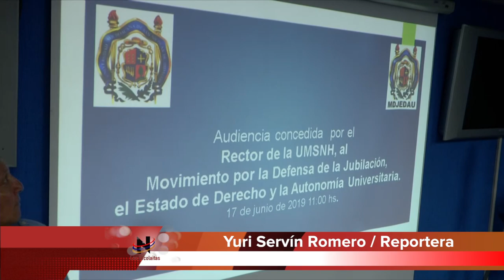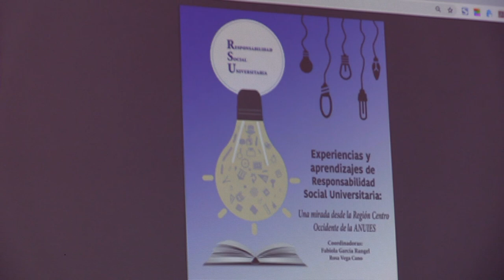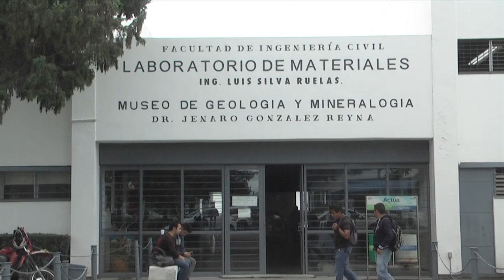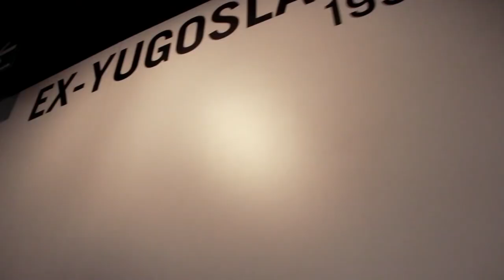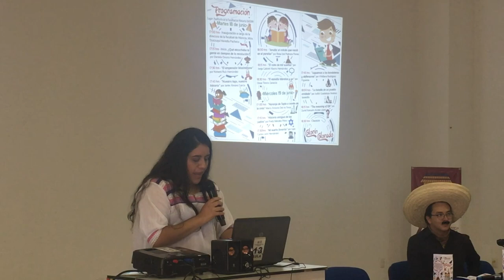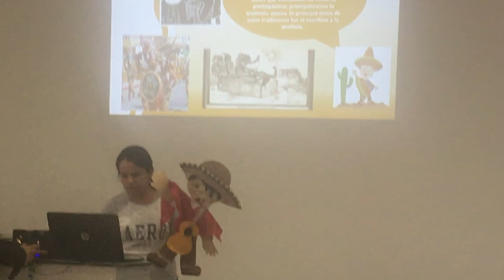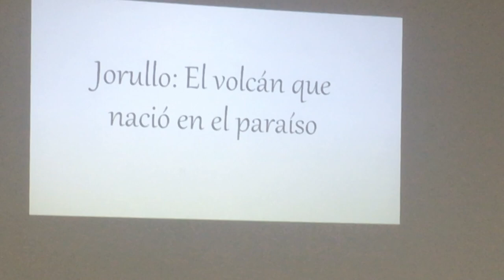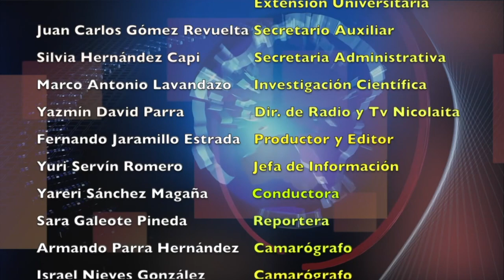LOS NICOLAITAS 22 DE JUNIO 2019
Para el profesionista nicolaita el único éxito posible es aquel que conlleva el bien social, nuestra tradición humanista les confiere a nuestros egresados una responsabilidad mayor en la búsqueda del éxito que se vea reflejado en un beneficio para la sociedad, aseguró Orépani García Rodríguez, secretario académico de la Universidad Michoacana de San Nicolás de Hidalgo. De acuerdo con un comunicado, con la representación del rector Raúl Cárdenas Navarro, durante la ceremonia de inauguración de la III Semana Académica en Ciencias de la Seguridad, que se lleva a cabo en el Centro de Información Arte y Cultura, García Rodríguez señaló que este tipo de eventos es de suma importancia para mantener y elevar la calidad y pertinencia del programa de Licenciatura en Seguridad Pública y Ciencias Forenses, como lo requiere la sociedad.

El rector de la Universidad Michoacana de San Nicolás de Hidalgo (UMSNH), Raúl Cárdenas Navarro, aseguró que se requieren 996 millones de pesos para poder pagar salarios a más de seis mil profesores y empleados administrativos, así como a jubilados y pensionados.

Ante medios informativos dijo que continúa gestionando recursos ante instancias federales y estatales para poder concluir con las erogaciones de este año. Se estima, que al igual que el año anterior, para el mes de octubre ya se habrá agotado el presupuesto aprobado por el Congreso local.

Este miércoles se continuó con la entrega de becas del esquema federal Jóvenes Escribiendo el Futuro 2019, en la Universidad Michoacana de San Nicolás de Hidalgo (UMSNH). De nueva cuenta el Auditorio de Usos Múltiples en Ciudad Universitaria fue el punto de reunión para miles de estudiantes que fueron beneficiados con el programa. En el acto el rector de la Casa de Hidalgo, Raúl Cárdenas, reconoció el avance de este programa implementado a nivel nacional a favor de la educación. Agradeció que en esta ocasión se haga una entrega de 6 mil becas que servirán para que los estudiantes no abandonen sus clases en alguna de las licenciaturas que oferta la institución.